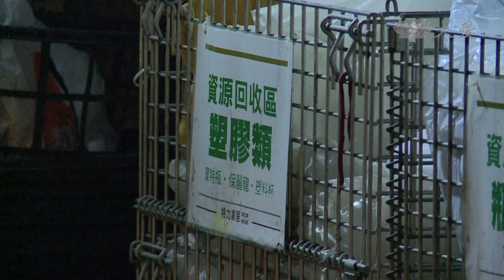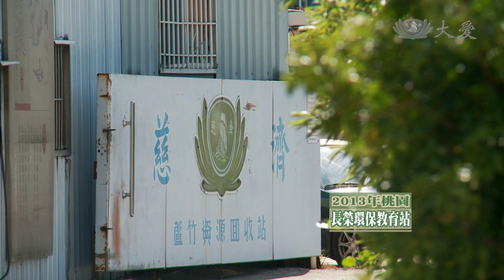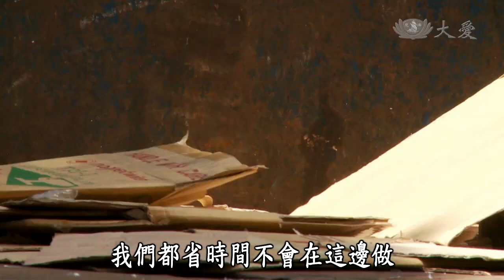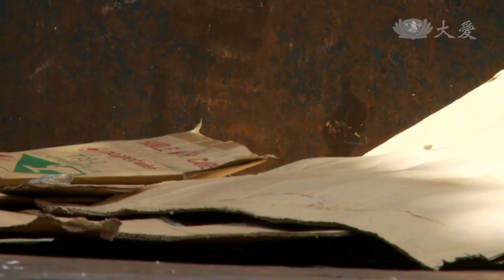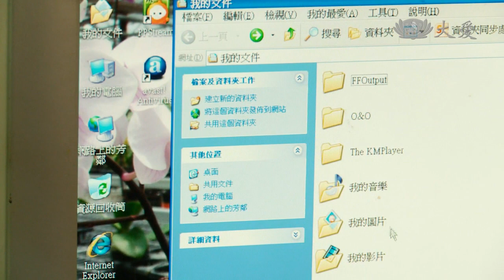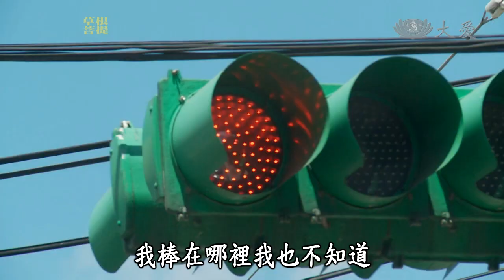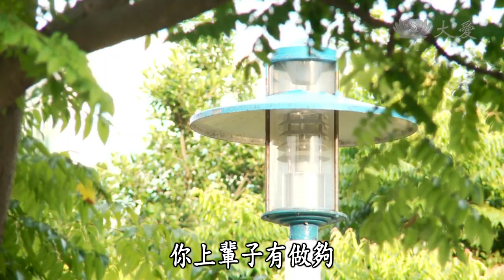【草根菩提】20130910 退休找幸福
每天晚上八點到十點，在桃園南崁溪的溪邊，周連進和一群志工，一年到頭都沒有休息，一起在整理大賣場的回收。周連進的媽媽以前都在公園撿回收，和鄰居一起做環保，周連進退休後，也跟著媽媽出來做志工。他說，全心做志工，不但得到成就感，也得到最單純的快樂。

大愛一台　首播：週一~週六06:00　重播：週一～週五01:30 18:00